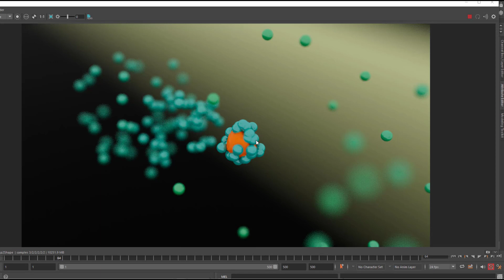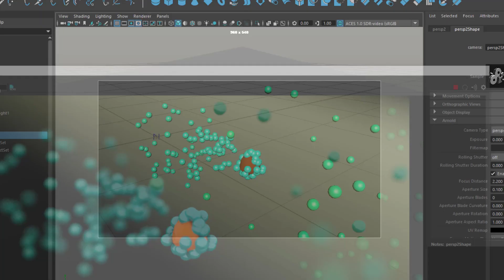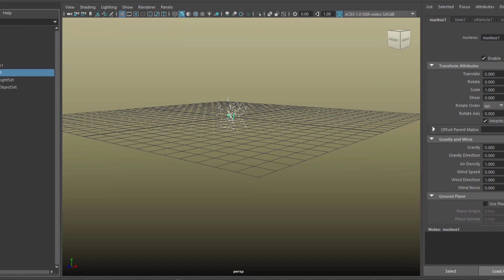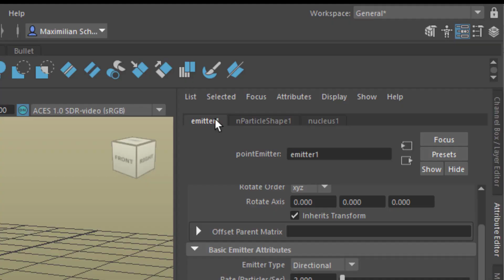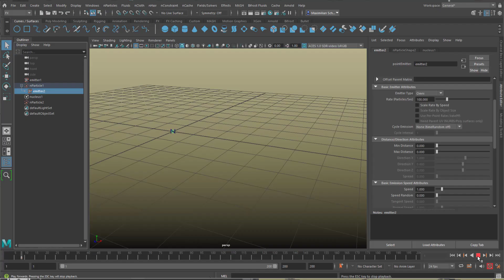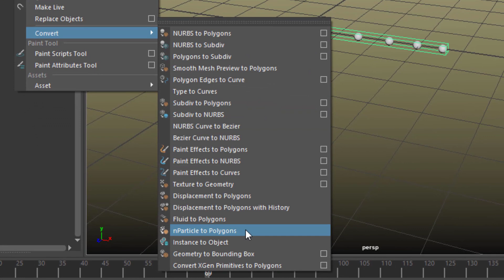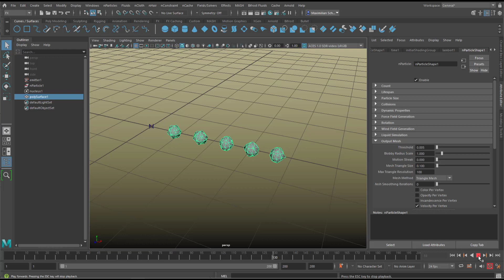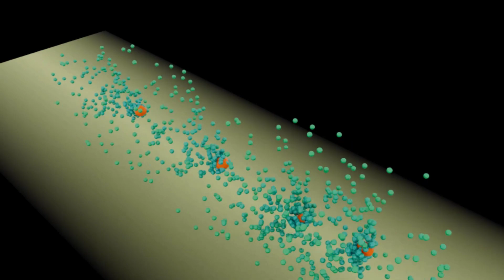Maya: nParticles Emit nParticles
Can nParticles emit nParticles? They can! Enjoy this tutorial.

If you want to achieve a similar result with the visual programming language Bifrost, see this tutorial:

The music: "Computer Animation" and "Fast PaintFX", composed and performed by me, Maximilian Schönherr, licensed via GEMA, Germany.

If you – as a Maya beginner or an advanced character animator – want to learn NURBS modeling in depth, visit Skillshare or Udemy for my 12 part NURBS course: